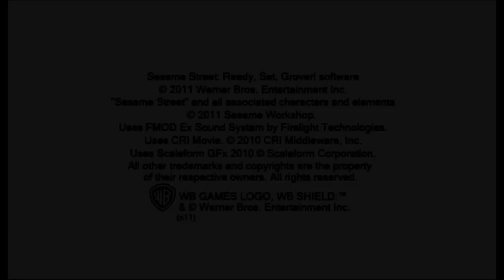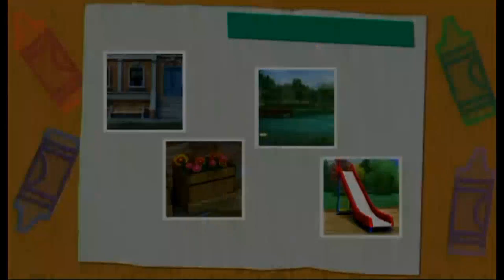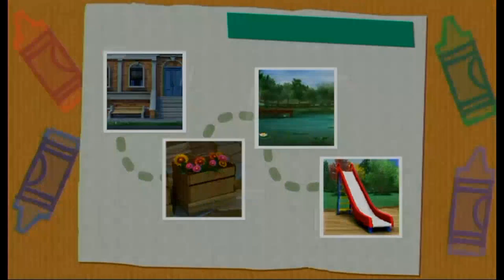Sesame Street: Ready, Set, Grover - Part 2- Horse Dentist / Winning Catch Gaming